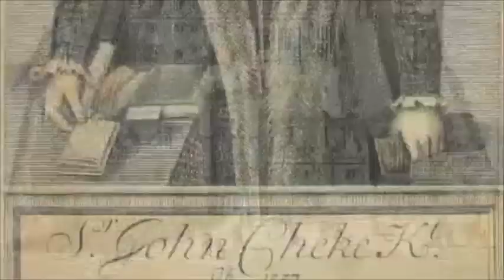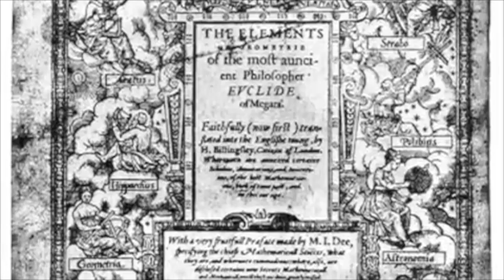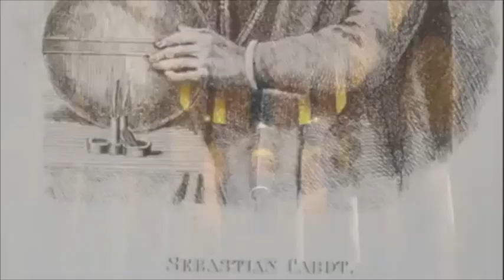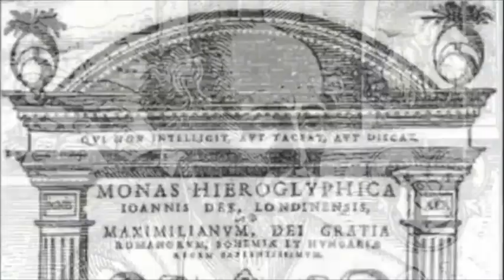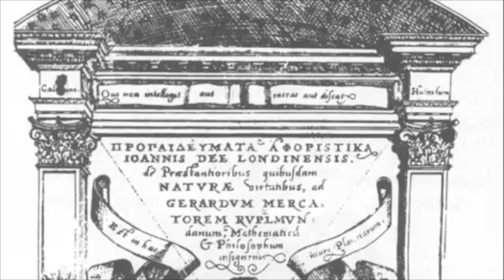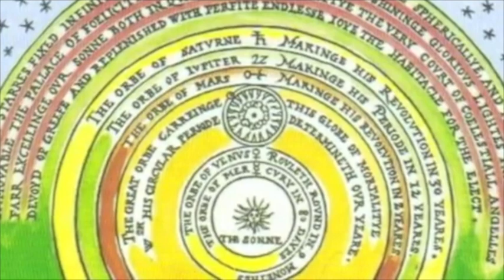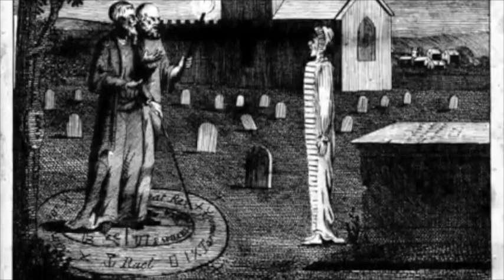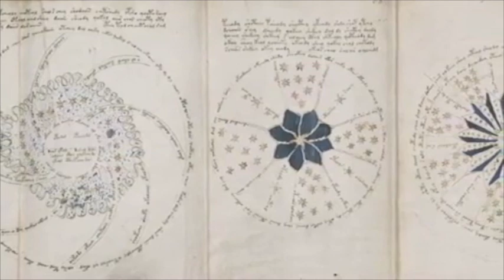The Enochian System (2/4) - a lecture by: Jonathan Barlow Gee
Contents::

John Dee’s Youth:
session 1, section B, part 1 = 00:00
this video introduces the historical background necessary for understanding the progenation of John Dee's Enochian system of Theurgy into the world. This video covers the younger years of Elizabethan-era magus and mathematician, Dr. Dee.

John Dee’s Maturity:
session 1, section B, part 2 = 08:47
this video introduces the historical background necessary for understanding the progenation of John Dee's Enochian system of Theurgy into the world. This video covers the middle years of Elizabethan-era magus and mathematician, Dr. Dee.

John Dee’s Elder Years:
session 1, section B, part 3 = 16:02
this video introduces the historical background necessary for understanding the progenation of John Dee's Enochian system of Theurgy into the world. This video covers the later years of Elizabethan-era magus and mathematician, Dr. Dee.

Recommended ebooks:

Metatron's Wings
(including all Enochian work)

The Un-Holy Bible (BC edition)
(including all the source-texts of Enochian literature)